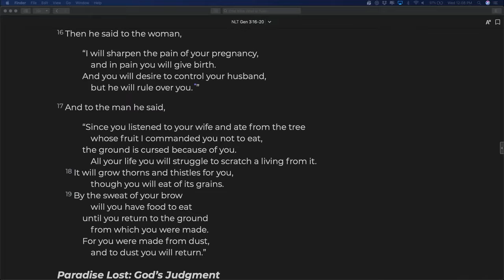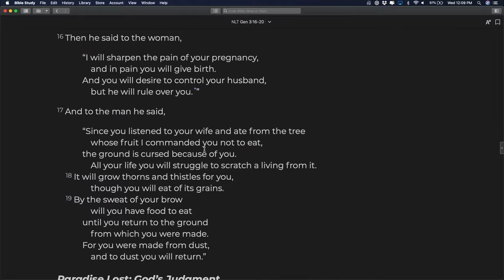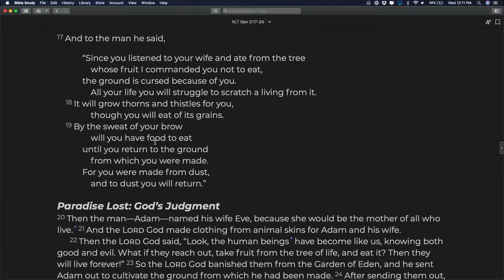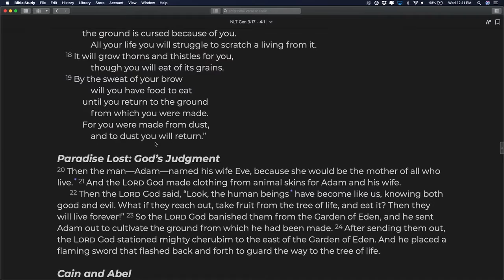Exiles - Lesson 8